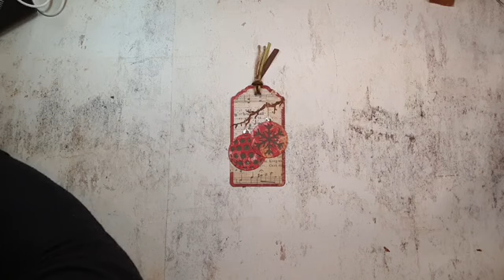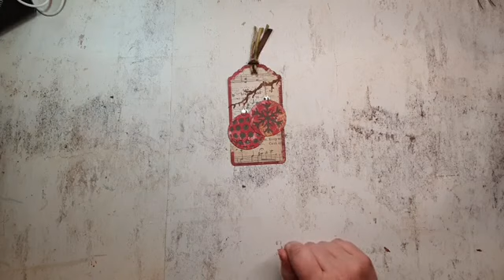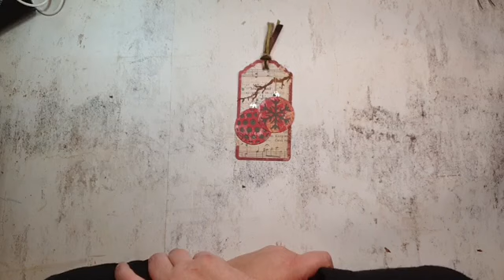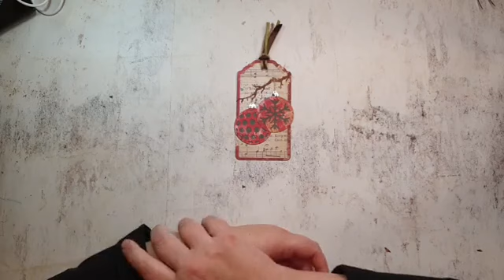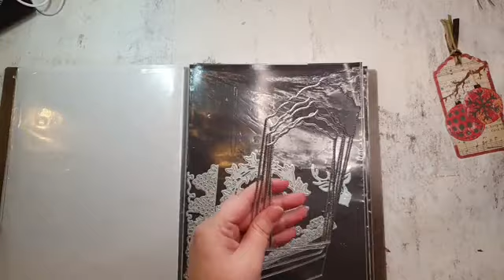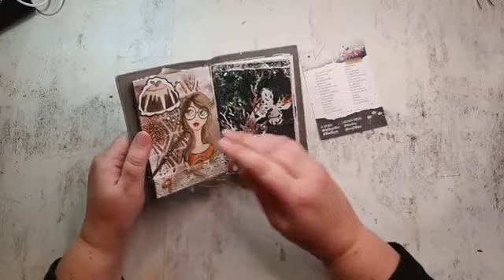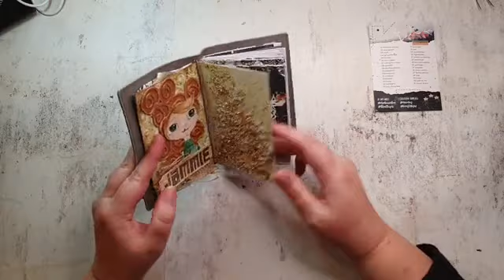FBLive - Mixed Media pagina in Traveler's Note met Reanna - 14 dec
Reanna is druk bezig met het maken van een leuke Traveler's Note. In deze LIVE uitzending gaat Reanna weer wat leuke pagina's hierin maken. Kijk jij mee om wat inspiratie op te doen?